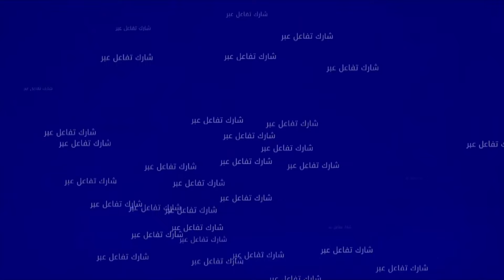بغيت حقي.. كريت باركينغ بكثر من 3 لمليون في الشهر ودار ليا خيانة الأمانة ورسلني للحبس